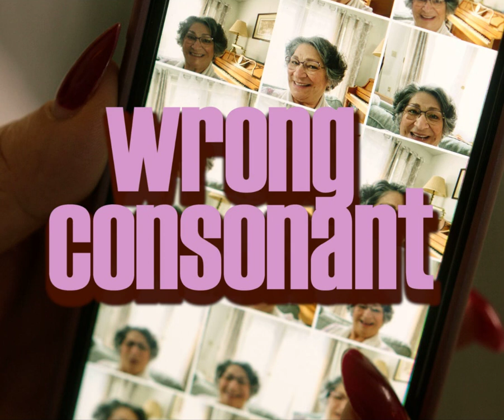Wrong Consonant OST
0:00 - Felicidades
1:19 - La Llamada
2:51 - Ayúdame
5:28 - Expuesto
6:14 - Colores (Film Mix)
7:06 - La Verdad
8:37 - Créditos
9:42 - Colores (Extended Mix)

Wrong Consonant is a drama short film, highlighting intergenerational differences in culture and technology. The soundtrack features a general retro aesthetic across numerous genres and instrumentations.